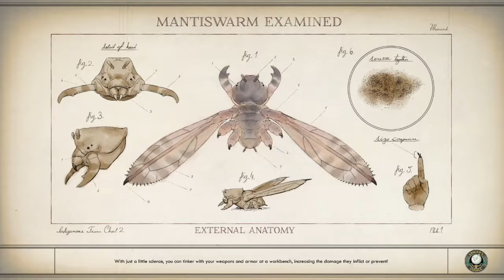The Outer Worlds Walkthrough - Episode 13